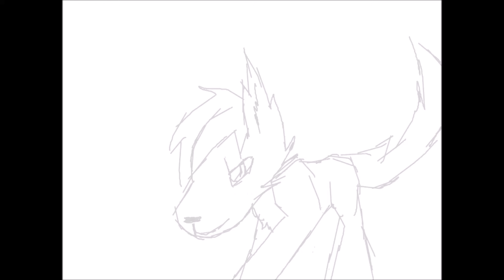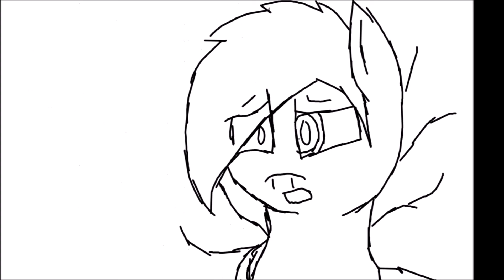Wip map parts